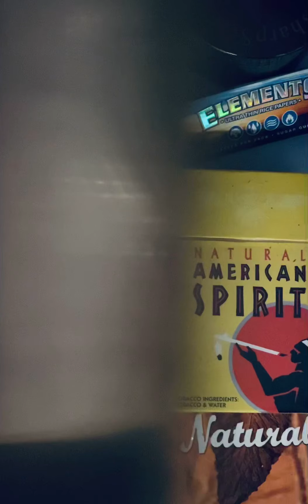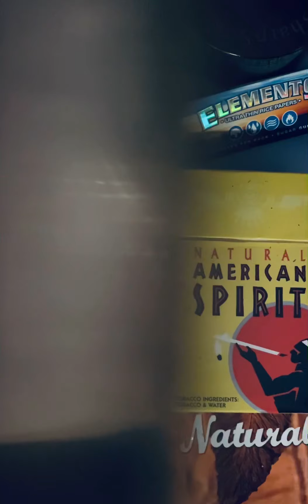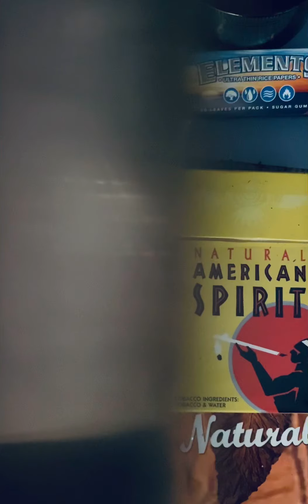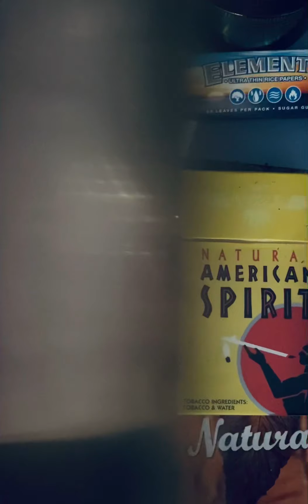“Beware Freestyle”/Fresh2020 [1of5] prod by Anabolic Beatz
Check out Anabolic Beatz!!